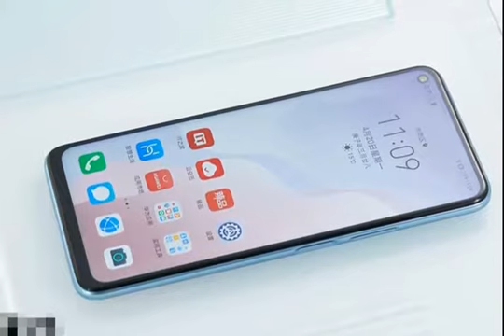华为nova7 SE图赏